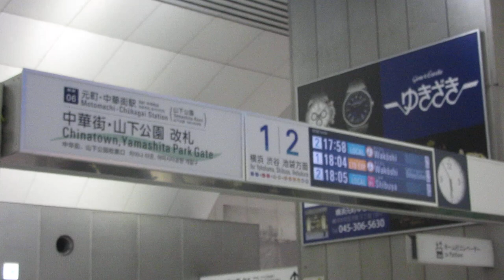みなとみらい線 元町・中華街駅 改札口 LCD発車標(発車案内ディスプレイ)